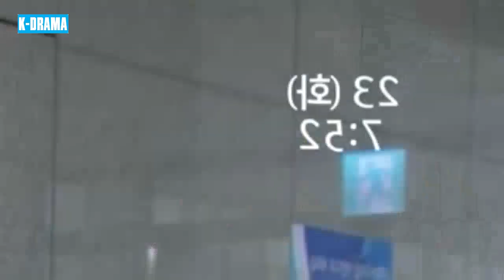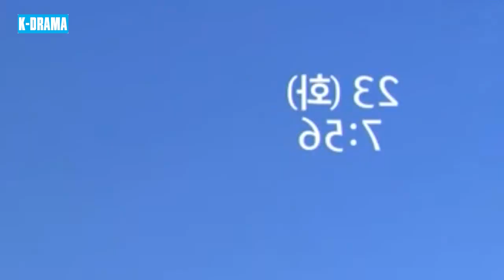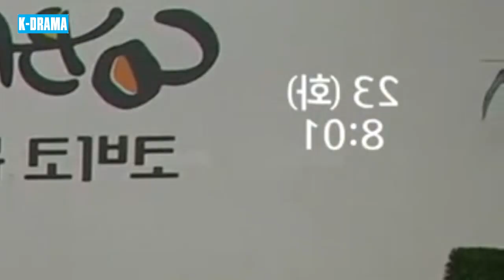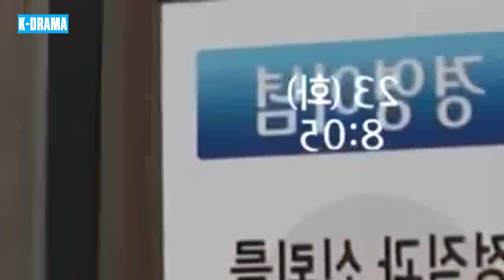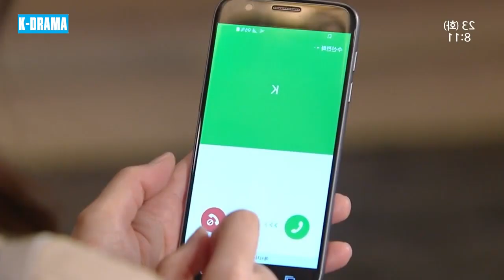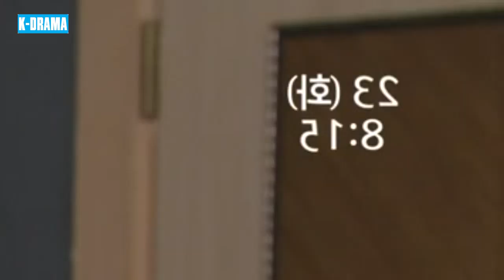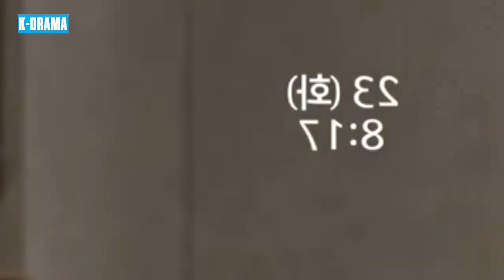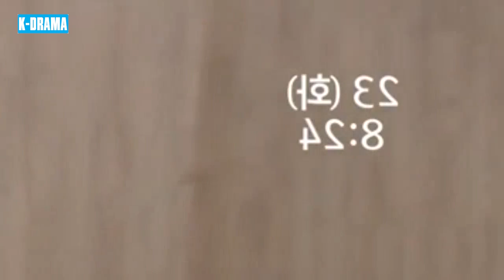NGƯỜI CON GÁI MẠNH MẼ | Tập 74 | Phim Nói Về Nghị Lực Con Người Vượt Qua Bất Công Trong Cuộc Sống